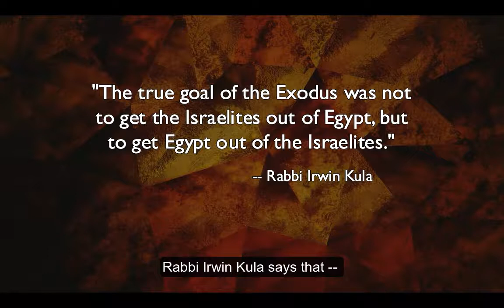LOVING THE WILDERNESS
The wilderness experience was an important part of Jesus' spiritual life. It was in the wilderness where he wrestled with his identity and embraced his own story.